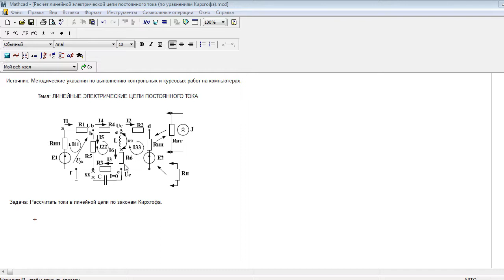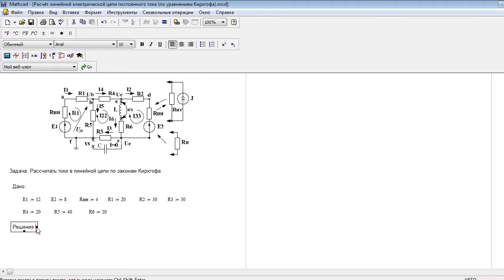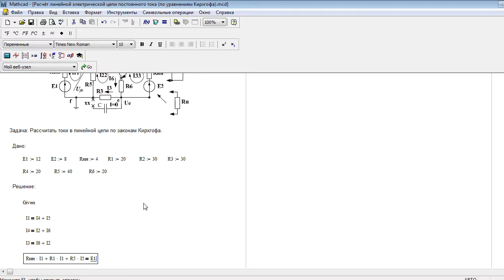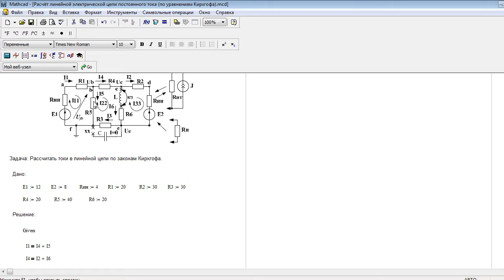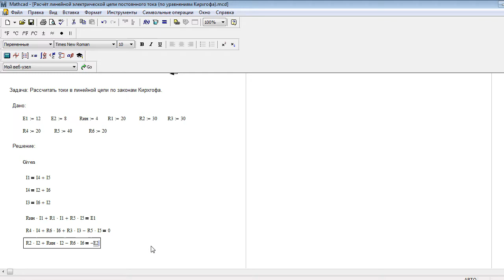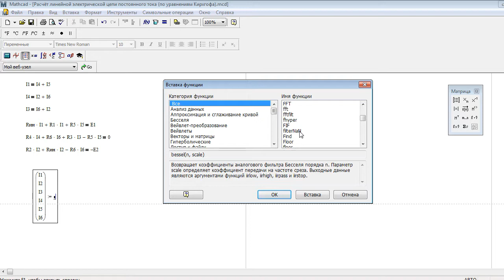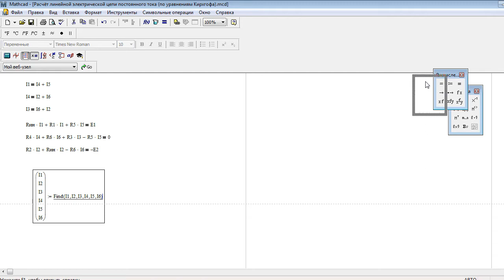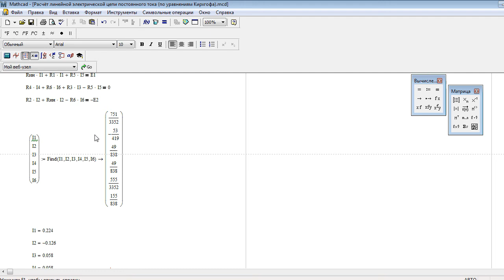Расчёт линейной электрической цепи постоянного тока по Кирхгофу в пк MathCAD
Расчёт сложной электрической цепи алгебраическим методом, основанном на составлении и решении систем уравнений для токов и напряжений в цепи.